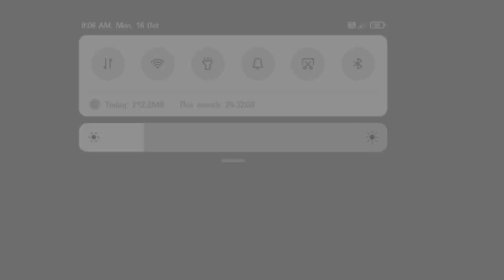8x Working In One Farm In Fs 18 | Timelapse | Farming Simulator 18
8x Working In One Farm In Fs 18 | Timelapse | Farming Simulator 18

Hello Guy's 😇
Welcome To Are Youtube Channel.✨
Playing Farming Simulator 18 Single Player. ✨

tree cutting in fs 18
trees cutt and load in farming simulator 18
farming simulator 18
fs 18
farming simulator
farming simulator 18 game
farming simulator 18 biogas plant
fs 18 timelapse
how to get milk in fs 18
how to make silage in fs 18
farming simulator 18 multiplayer gameplay
how to make grass bales in fs 18
fs 18 multiplayer
hae to make bales in fs 18
how to make biogas fertilizer in fs 18
how make manure in farming simulator 18
fs 18 grass
how to make money in farming simulator 18
fs 18 tochan
fs 18 money tips
fs 18 money tricks
farming simulator 18
farming simulator
fs 18
farming
farming simulator 22 gameplay
farming simulator android gameplay
first gameplay of farming simulator 18
simulator
farming simulator 18 first
fs 16
farming simulator
farming simulator 16 free
how to play first game of farming simulator 16